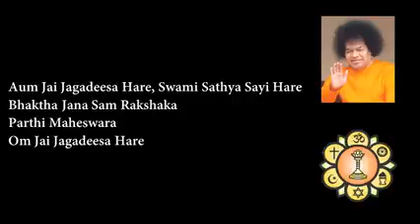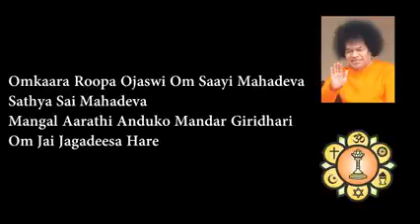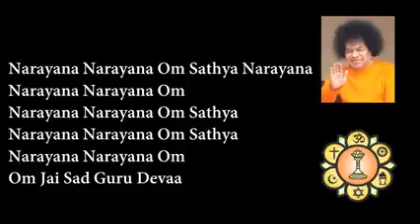💖Om Jai Jagadeesha Hare💖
Video from Kree4Sai 💖